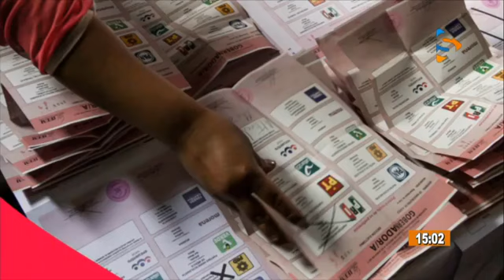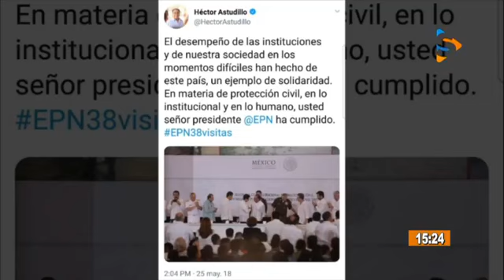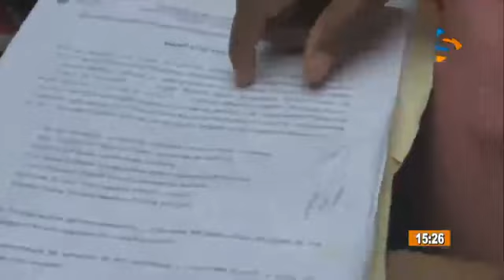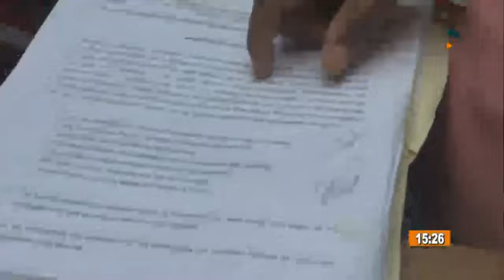SurTV Noticias con Miriam Rosado - 25 de mayo del 2018